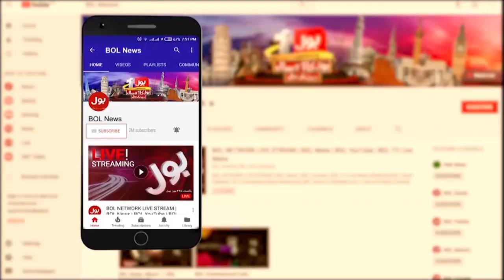Imran Khan Entry in Pindal For Iftar | Faisal Javed Welcome With Loud Slogans | Breaking News